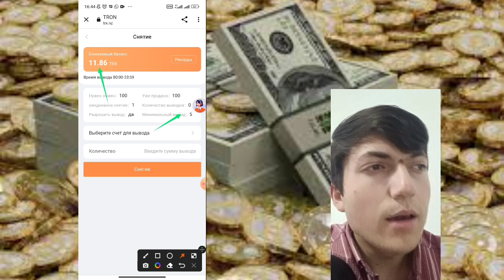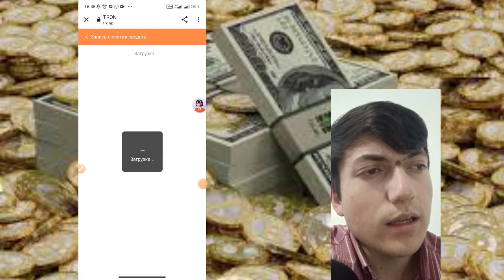TRX MINING NEW APP-BEST TRX MINING PLATFORM - 2023 CLOUD MINING TRX(WITHDRAWAL PROOF)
The daily mining income is 8%-34% of the investment amount：
(1) Cumulative deposit of 5-1000 trx, automatic upgrade to VIP1, daily withdrawal of 8%
(2) Cumulative deposit of 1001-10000 trx, automatic upgrade to VIP2, daily withdrawal of 9%
(3) Cumulative deposit of 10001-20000 trx, automatic upgrade to VIP3, daily withdrawal of 10%
(4) Cumulative deposit of 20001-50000 trx, automatic upgrade to VIP4, daily withdrawal of 12%
(5) Cumulative deposit of 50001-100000 trx, automatic upgrade to VIP5, daily withdrawal of 14%
(6) Cumulative deposit of 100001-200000 trx, automatic upgrade to VIP6, daily withdrawal of 17%
(7) Cumulative deposit of 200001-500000 trx, automatic upgrade to VIP7, daily withdrawal of 21%
(8) Cumulative deposit of 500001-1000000 trx, automatic upgrade to VIP8, daily withdrawal of 25%
(9) Cumulative deposit of 1,000,001-2,000,000 trx, automatic upgrade to VIP9, daily withdrawal of 29%
(10) Cumulative deposit 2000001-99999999 trx, automatic upgrade to VIP10, daily withdrawal 34%
Invite your friends to withdraw 14% of your income immediately. (14% commission Level 1 + 2% Commission Level 2 + 1% Commission Level 3) You can recommend to your family and friends, whatsApp, Facebook groups, YouTube, Intagram, Twitter, Telegram groups or any social media platform to promote your invitation link.

trx mining
tron mining
tron trx